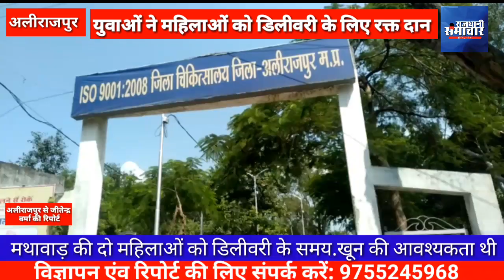अलीराजपुर। मथावाड़ की दो महिलाओं को डिलीवरी के समय खून की आवश्यकता थी युवाओं ने खून दान किया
अलीराजपुर    ll

 खबर अलीराजपुर  से

 मथावाड़ की दो महिलाओं को डिलीवरी के समय. खून. की आवश्यकता थी एक का नाम सूकिला पति सायसिंह निवासी मथावाड़ा. रक्त ओo पॉजिटिव. दूसरी महिला रिंकू पति सोनू बिलवट. रक्त A पॉजिटिव को आवश्यकता थी

 जब यह जानकारी शहीद चंद्रशेखर आजाद रक्तदान समिति को मिली तो उनके द्वारा तुरंत अलीराजपुर. जिले के स्वस्थ केंद्र पर जाकर ll

 उनकी टीम के द्वारा 4 युवाओंने. रक्त दान. किया
 सामाजिक कार्यकर्ता. कादु  सिंह डुडवे. का कहना है कि प्रतिदिन विशेषकर ग्रामीणों से आने वाले मरीजों की व्यवस्था उनके टीम के द्वारा करते हैं

 जागरूकता के लिए भी लगातार यह प्रयास जा रही है और कहा कि जिले के डॉक्टर भी इस कार्य में हमारी सहयोग करते हैं

 टीम में मौजूद सहयोगी
 गोविंद जी भयड़िया. कुशल तोमर. जसवंत डावर. विजय. रौनक पटेल. गणेश जी कीराड़. वीरेंद्र खरत. निलेश सस्तया. और आज के रक्त दूत योद्धा. जितेंद्र डावर. मनोहर मेडा. जालम सिंह डावर. लक्ष्मण क्लेश ने. रक्त दान. दिया

 अलीराजपुर 📡🎥 से जिला चीफ ब्यूरो जितेंद्र वर्मा की रिपोर्ट